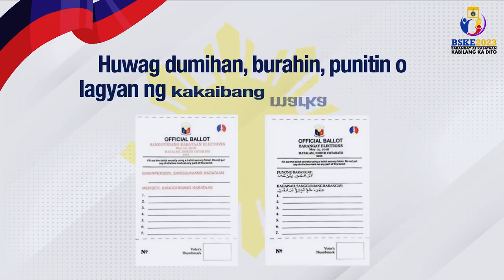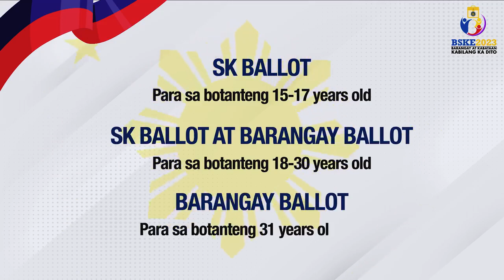ALAMIN: Mga dapat tandaan sa pagboto sa Barangay at Sangguniang Kabataan Elections ngayong Oct. 30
ALAMIN: Mga dapat tandaan sa pagboto sa Barangay at Sangguniang Kabataan Elections ngayong October 30.
Kabilang ka dito kaya makiisa! Boto mo ay mahalaga.